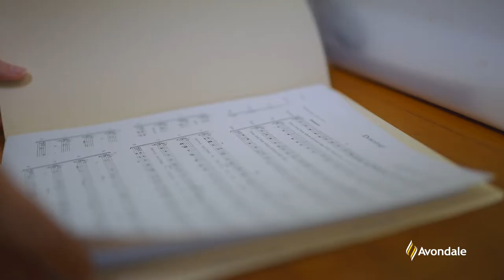Avondale University Bachelor of Arts - Music